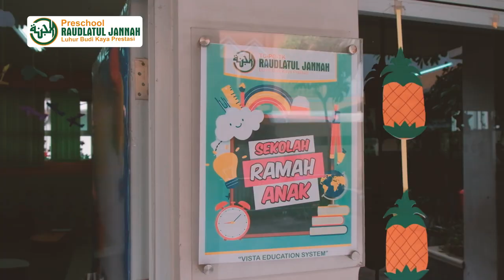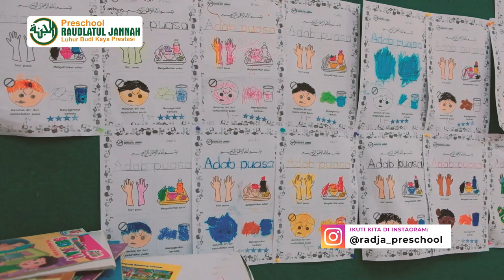Bunda Wajib Tahu! Ini Dia Raudlatul Jannah Preschool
Assalamu'alaikum bunda,  sedang mencari sekolah yang tepat untuk buah hati? Yuk kenalin Raudlatul Jannah Preschool

Raudlatul Jannah Preschool merupakan satu jenjang pendidikan playgroup dan taman kanak-kanak terakreditasi A yang ditawarkan oleh Yayasan Pendidikan Raudlatul Jannah.

Diselenggarakan sejak tahun 1998 sebagai layanan holistik integratif yang mengolaborasikan program pendidikan, pengasuhan, gizi, kesehatan, kesejahteraan, dan perlindungan anak usia dini.

Sistem pendidikan yang diterapkan di Raudlatul Jannah Preschool menggunakan Sistem Pendidikan Visi Semesta, sistem dengan perspektif internasional menggunakan Standar PAUD yang mengedepankan Local Wisdom untuk menyiapkan lulusan beriman, beradab, berilmu, dan beramal.

Tak hanya itu, Raudlatul Jannah Preschool juga mengusung pembelajaran model sentra loh. Salah satunya yakni belajar bermain peran yang bertujuan untuk mengembangkan kemampuan anak mengenal lingkungan sekitar.

Jangan ragu ya bunda!
Tonton video di atas hingga akhir dan untuk info lebih lengkap bunda bisa kunjungi laman kami di bawah ini :